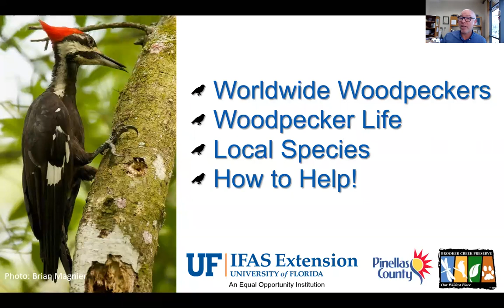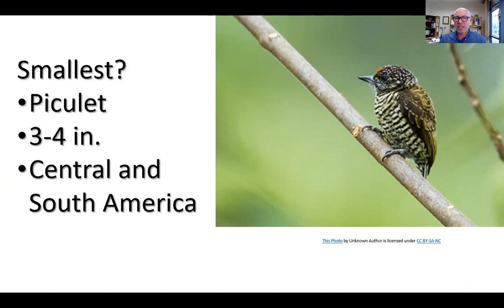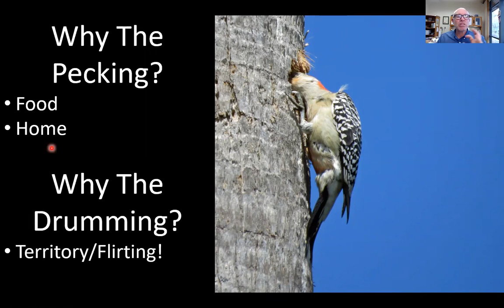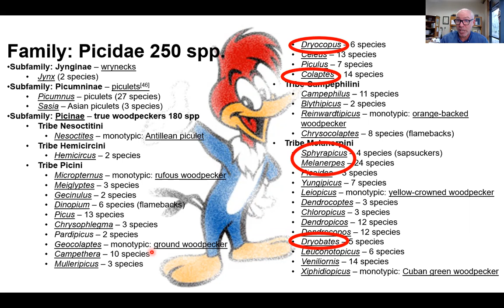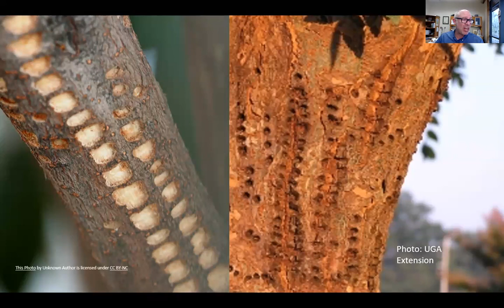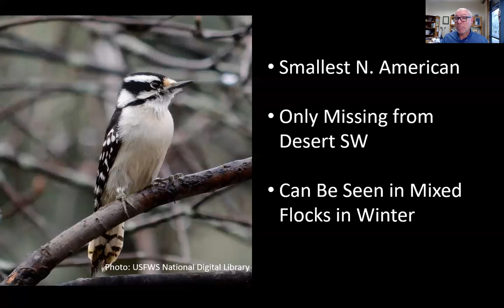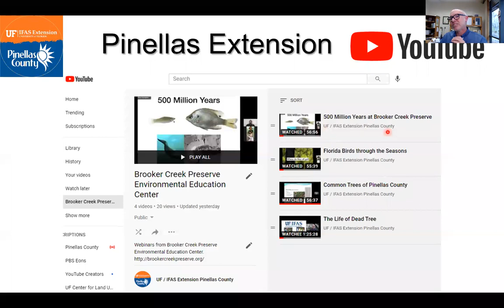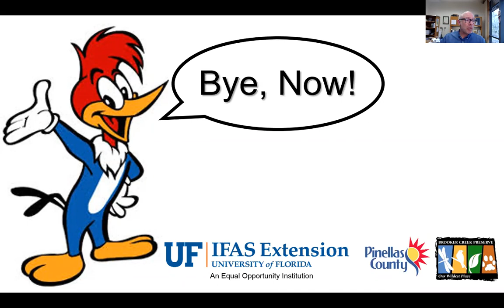Woodpeckers 101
Recording from live webinar on 2/17/21

Did you know we have FIVE different kinds of woodpecker in Pinellas? Have you ever even thought about it? Woodpeckers are a fascinating family of birds with some similarities and many differences! Join us to explore these amazing birds. Recommended for adults and youth over 12.